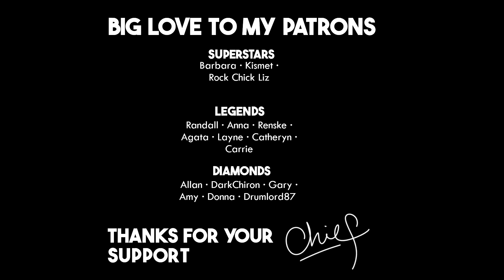Chief Reacts To "Opeth - Deliverance"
Your support means better quality content as it allows me to invest in better equipment, software etc. So, I truly appreciate you in advance, friends!